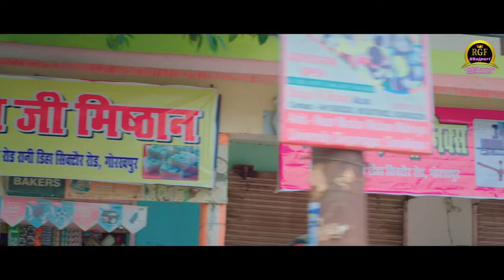ITTI SI KHUSHI - Official Trailer 2023 AWDHESH MISRA | Garima A | Dev Singh | Rupa M | KK GOSWAMI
THE ITTI SI KHUSHI, YOU HAVE NEVER SEEN BEFORE! PRESENTING THE OFFICIAL TRAILER OF THE FILM ITTI SI KHUSHI. STARRING AWDHESH MISHRA, GARIMA AGARWAL, DEV SINGH, RUPA MISHRA, MANISH ANAND, KHUSHBU YADAV, RAJ MORYA, DHANI GUPTA & ANJALI

RAJGHARANA FILMS PVT LTD PRESENTS,

FILM CREDITS
DIRECTOR : NIRAJ RANDHIR
PRODUCED BY : ADITYA KUMAR JHA
WRITER : PRAVIN CHANDRA
DOP : JAGMINDRA SINGH HUNDAL
EDITOR : SANTOSH HADAVARE
COSTUME DESIGNER : BADHSAH KHAN
LYRICS : LAT BRAJKISHOR DUBEY
SOUND DESIGN : SUDHIR
SOUND MIXING : RAJU
ASSOC.EDITOR : AKASH
ASSOC.DIRECTOR : AZAM SHAIKH
DIGITAL INTERMEDIATE : ROHIT SINGH
EXECUTIVE PRODUCER : KUNAL THAKUR
PRODUCATION : AJEET SINGH
POST PRODUCTION : RAJGHARANA STUDIO, LOUTUS
MUSIC ON : RGF BHOJPURI
PR : RANJAN SINHA
PUBLICITY DESIGN : PRASHANT
VISUAL EFFECTS : AKASH SINGH